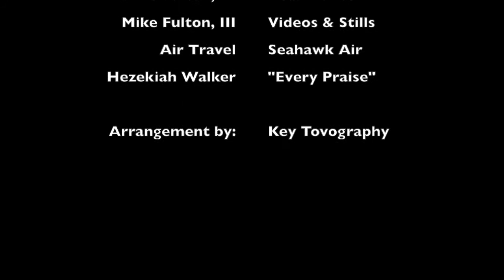Alaskan Mountain Men Bear Hunting on Afognak Island